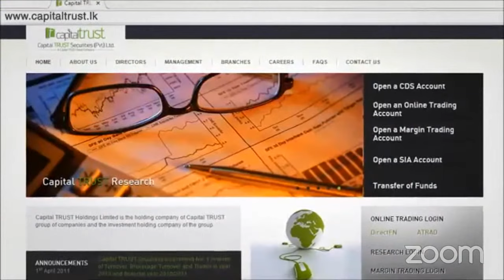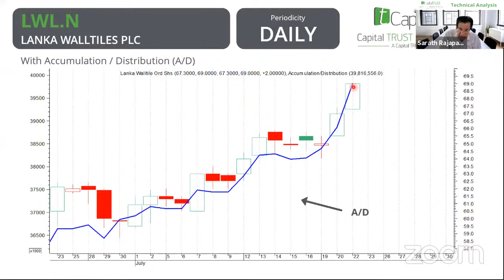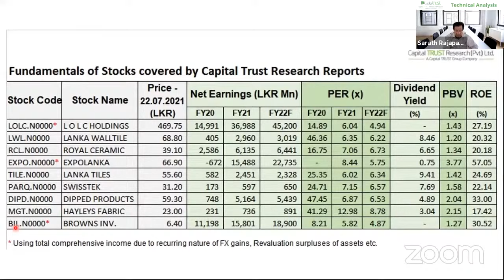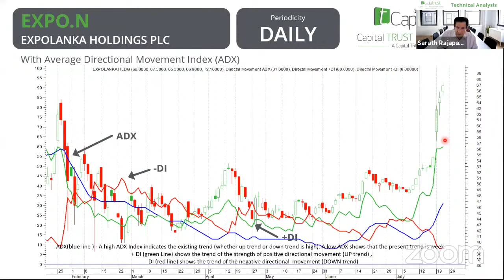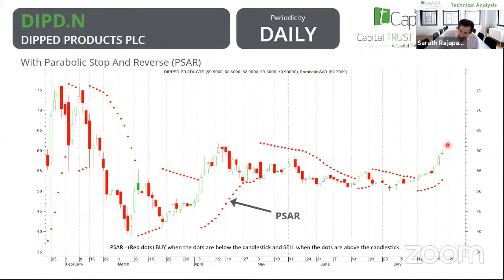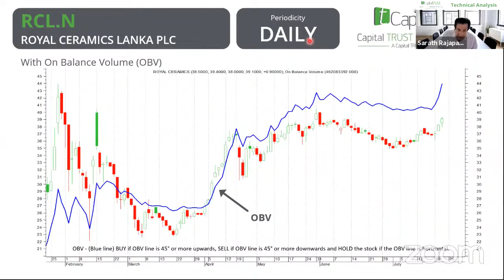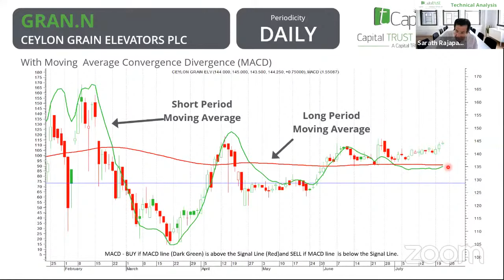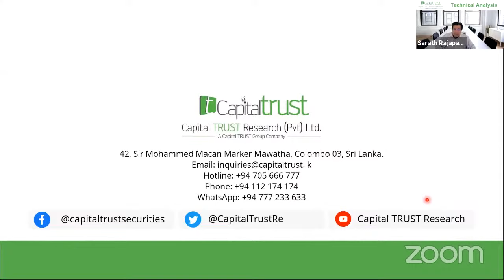Technical Analysis- Introduction to New Indicators and Analyzing High Performing Stocks | 24/07/2021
Presented by Mr Sarath Rajapakse
B.Sc (Cey), M.Bus (Fin & Econ - Curtin, Aus), M.Econ (Colombo), M.Fin & Risk Management (Massey, NZ)
The pioneer of authentic Technical Analysis in Sri Lanka
Mr Rajapakse has also served in International Financial Markets in Hong Kong

Introduction - 00:00

➤ Introducing New Indicators
       Stochastic Oscillator ( STOCH ) - 6:16
       Accumulation / Distribution ( A/D )- 14:46
       Average Directional Movement Index ( ADX ) - 19:03

➤ Analysing High-Performance Stocks with Technical Indicators - 25:10
       EXPO - 29:21
       LOLC - 44:46
       BIL - 49:13
       DIPD - 56:34
       TILE - 1:03:10
       LWL - 1:08:04
       RCL - 1:13:04
       PARQ - 1:17:28
       MGT - 1:24:03
       GRAN - 1:27:14

➤ Analyzing Other Stocks on Request
       JKH - 1:31:03
       COMB - 1:35:10
       SAMP - 1:39:52

Conclusion - 1:42:39